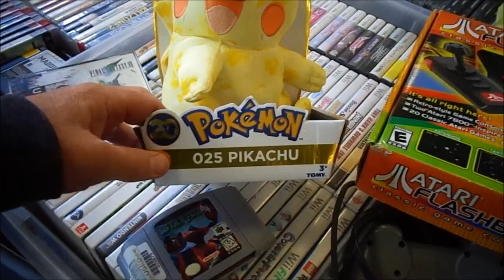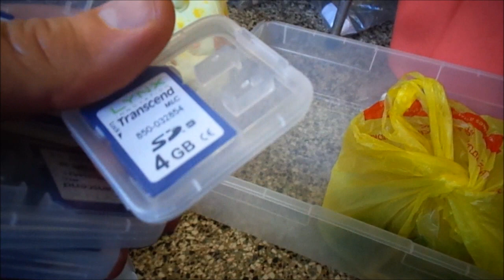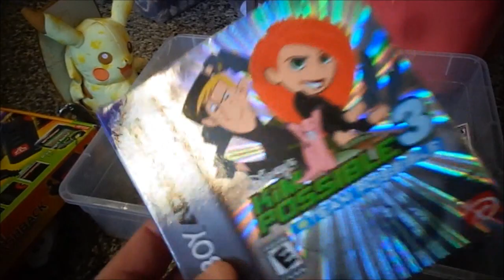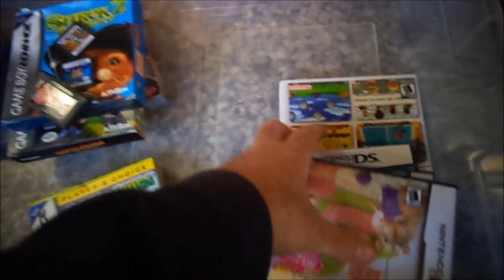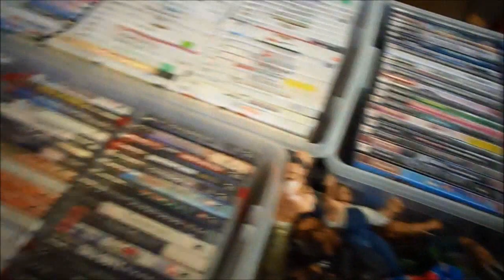Video Games Pick-ups Finds Trades & Set-up New Milford High School Flea Market, NJ - 1/29/17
Video Games Pick-ups Finds Trades & Set-up New Milford High School Flea Market, New Milford NJ - 1/29/17

This is how I set up my Space up and the stuff I was selling today. Also I got a few games. :-)

A-13-61